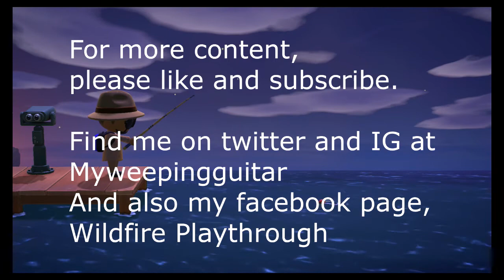Animal Crossing Tours: Rope Town Island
Today we explore Strix's Island and try to see if we can give him ideas to make his island even more spectacular.